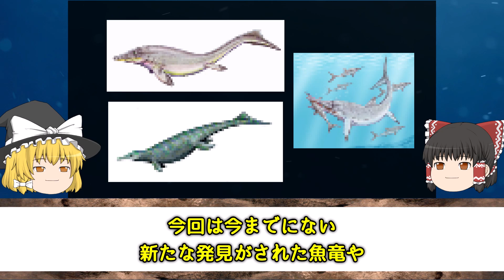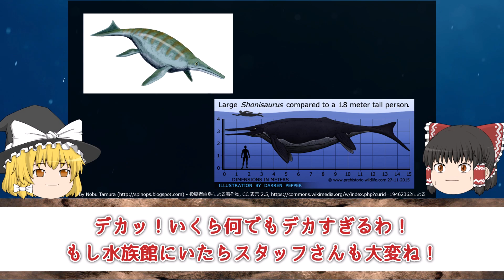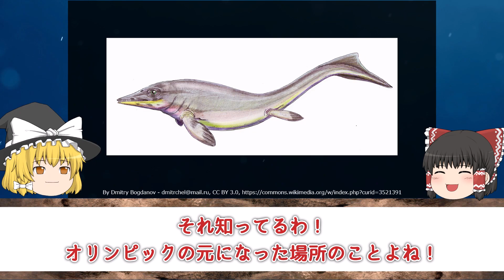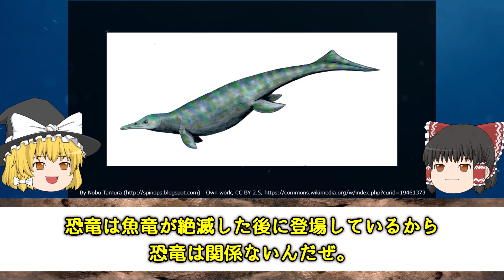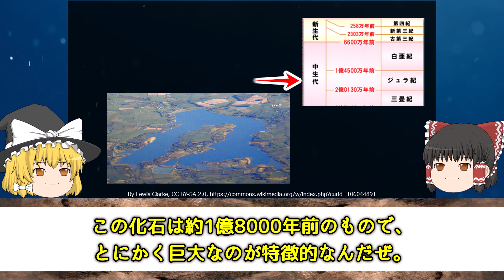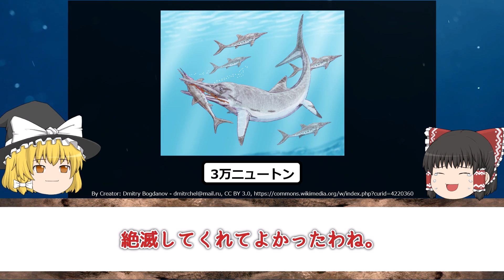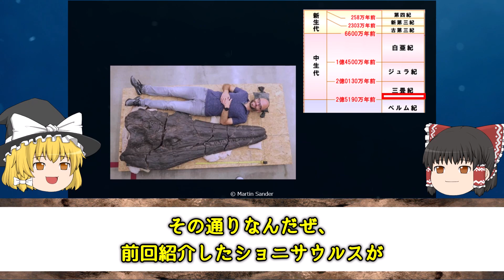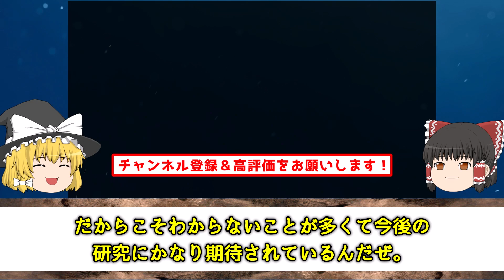【ゆっくり解説】最新版！新たに発見された巨大な魚竜とは？！ 古代の魚竜 ７選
研究者たちによって新たに発見される古代の生き物たち。
今回はどんな魚竜が発見されたのでしょうか。
最新のニュースも交え、古代の魚竜を解説します。

【目次】
0:35　魚竜全般について
2:18　世界最古の魚竜とルースキー島での発見
3:36　世界最古級の魚竜①グリッピア
5:02　世界最古級の魚竜②ウタツサウルス
7:08　英国で発見された最大級の魚竜
8:27　最大級の魚竜テムノドントサウルス
10:26　最大の魚竜キンボスポンディルス・ヨウンゴルム

◆Wikipedia